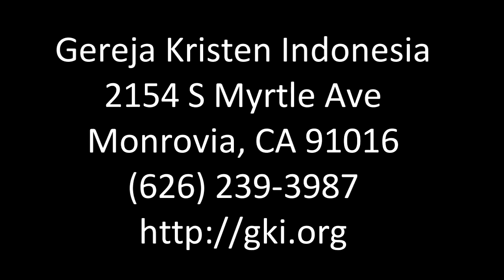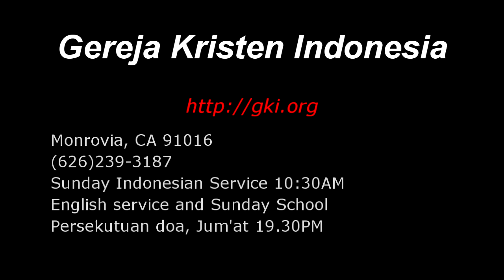GKI Monrovia: Pdt. Hengky Chiok - "Datanglah KerajaanMu" (Sunday, May 3, 2015)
Pdt. Hengky Chiok
"Datanglah KerajaanMu" - Matius 10:5:15

GKI MONROVIA
INDONESIAN & ENGLISH SERVICES: SUNDAYS @ 10:30 AM